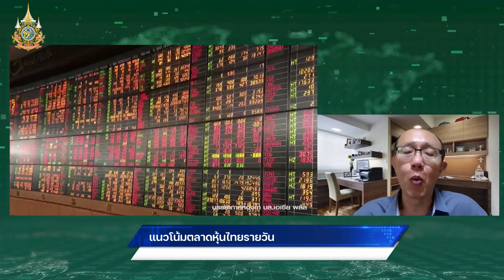"ชัยยศ"แนะ 3 หุ้น รับดีเดย์ลงทะเบียนเงินดิจิทัล CPALL-CPAXT-BJC